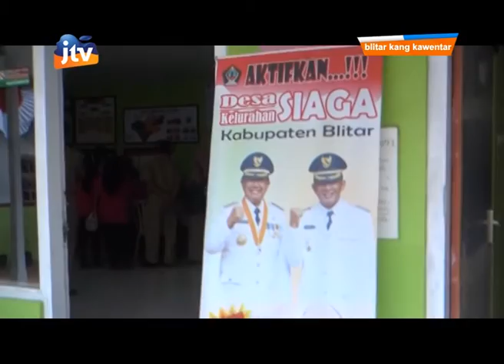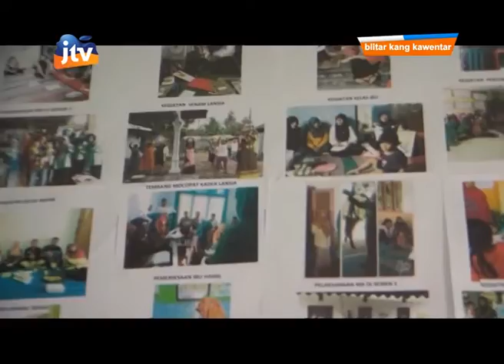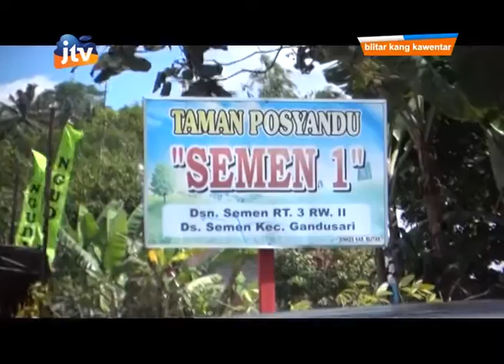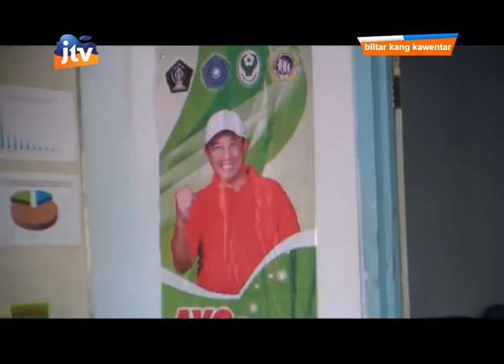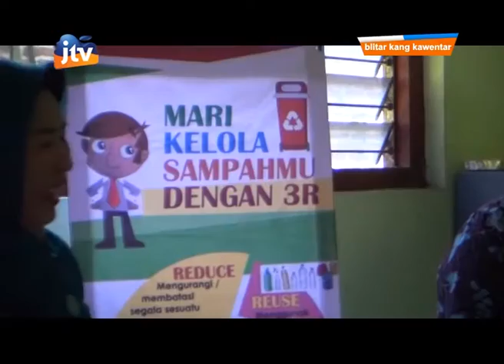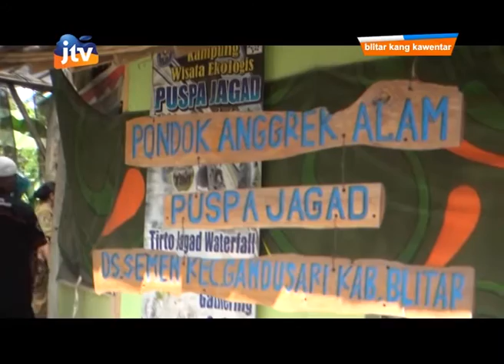Penilaian Desa Siaga Tk. Propinsi di Desa Semen Gandusari Blitar - part 3/3